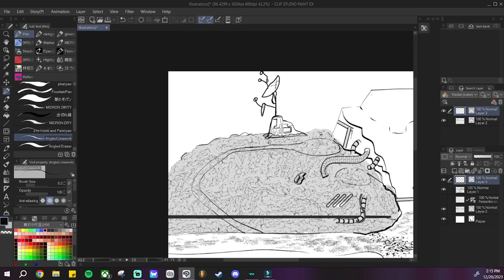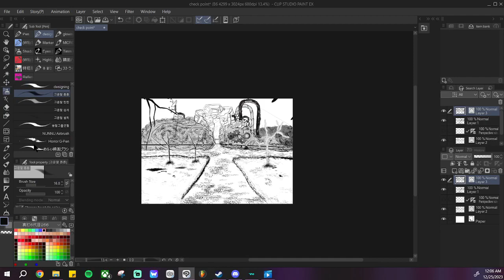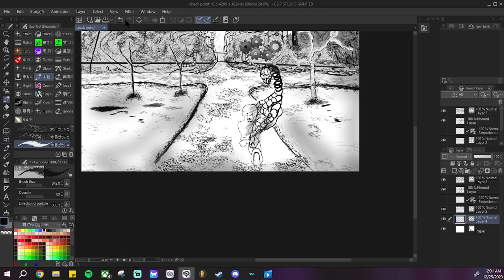Outpost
New year new vision. So Im going to let you all into the mind of Mad Mel. Hope you all enjoy.